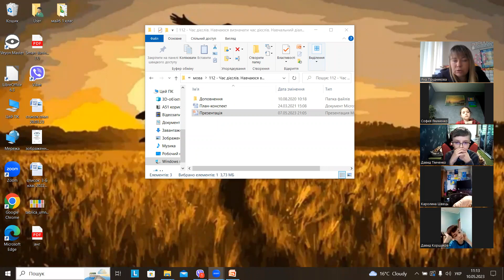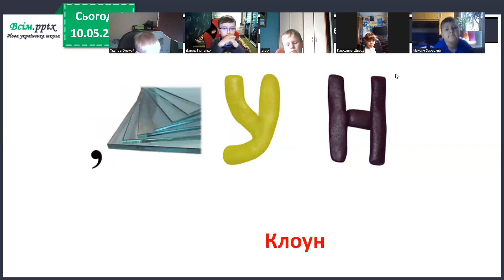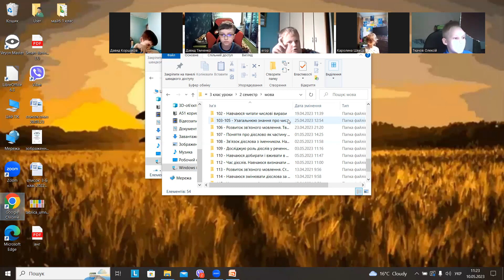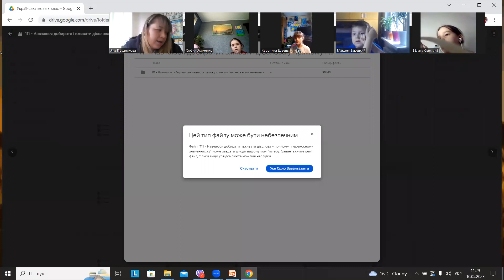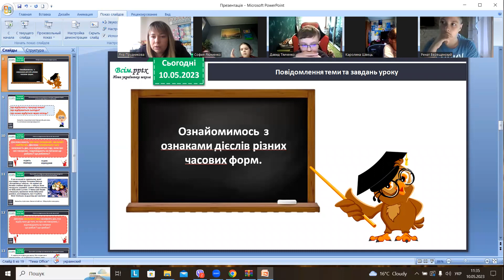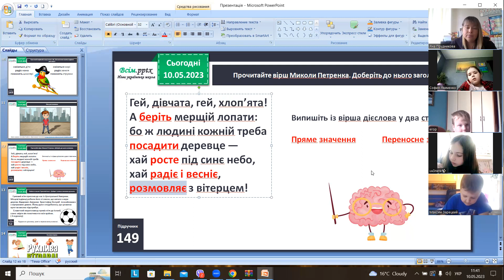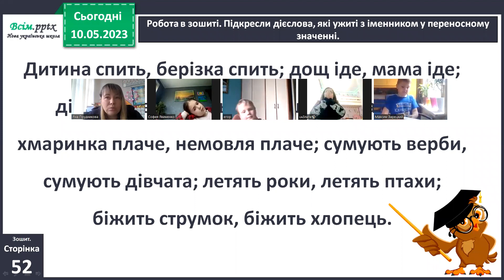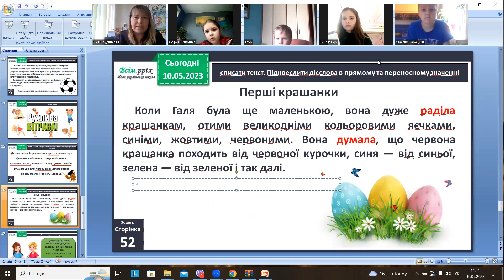10.05, укр. мова, вправа по презентації